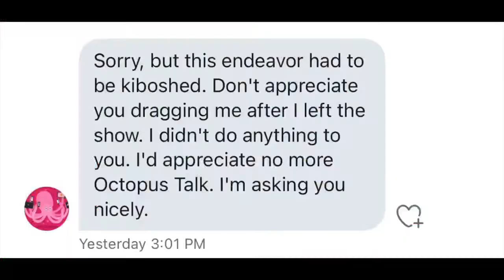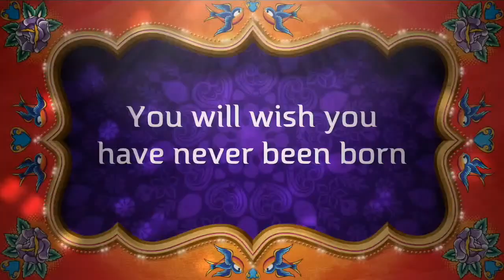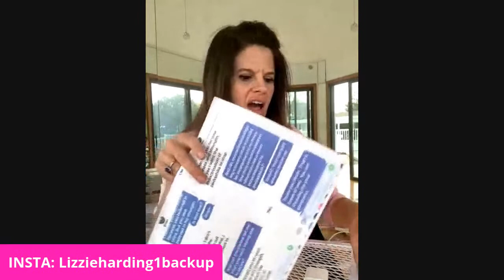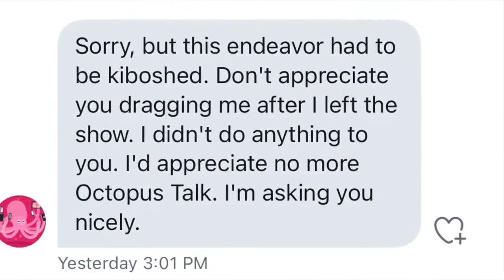Kermit And Friends: Lizzie with Flesh-n-Bone and Onision (Elizabeth Harding Weinstein)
The "adult" Sesame Street. Interview show with a colorful cast of characters.